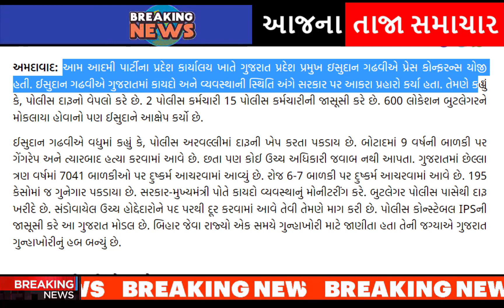ઈસુદાન નો પોલીસ પર ધડાકો, આખું ગુજરાત ચોંકી ગયું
Gujarat State President- Isudan Gadhvi -held a press- conference at -Aam Aadmi Party's- regional office.

Yesudan Gadhvi- attacked the -government regarding -the law and -order situation in Gujarat.

He said -that the police- are selling liquor- 2 policemen -spy on 15 policemen.

Jesusdan also -alleged that 600- locations were -sent to bootleggers.

Yesudan Gadhvi -further said that- the police are -caught smuggling -liquor in Aravalli.

A 9-year-old girl is gang-raped and -later murdered in- Botad.

However- no higher authority -is responding- 7041 girls have -been raped in Gujarat -in the last- three years.

after-hardik-patels-entry-into-the-bjp-aam-aadmi-partys-state-president-gopal-italia-gave-a-response-gujarati-news.

naresh-patel-to-join-congress-party-in-ahmedabad-positive-signal-in-talks-with-high-command.

hardik-patel-reacts-to-naresh-patel-joining-congress-party.